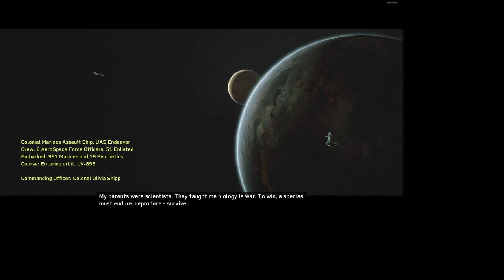Aliens Fireteam Elite 2021 08 24 08 44 56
Oh no I just found out the one thing in this video of Aliens: Fireteam Elite happened in the first video of Resident Evil: Village. So i will try to see which res will be fitting for this game.